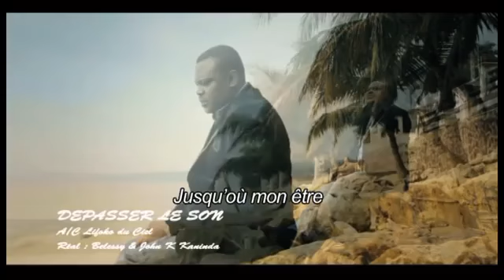PASTEUR LIFOKO DU CIEL, DEPASSER LE SON